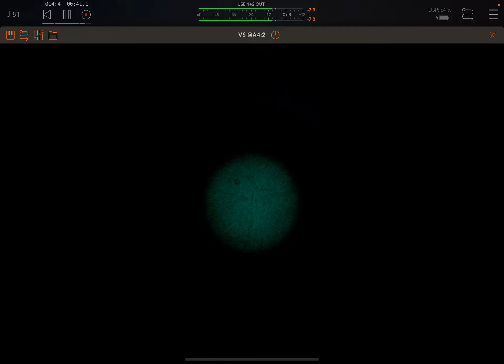VS/DRC Demo 2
@ImaginandoPt DRC and VS sequenced with Scaler 2
@klevgrand   Grand Finale 2